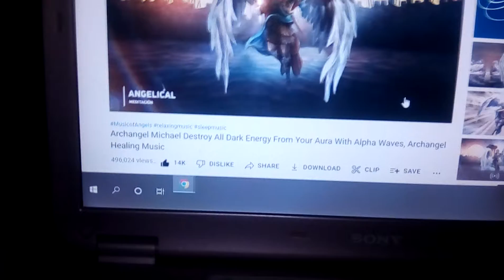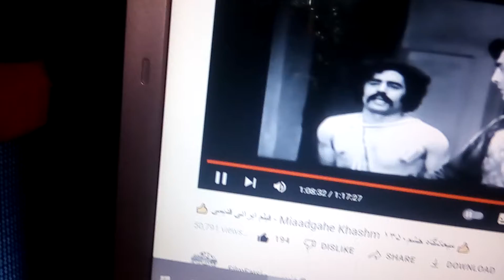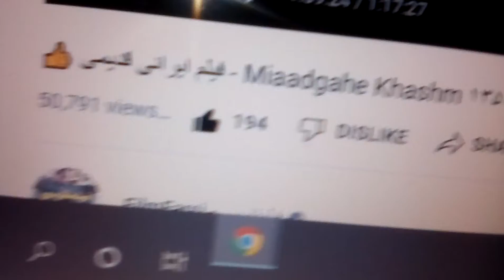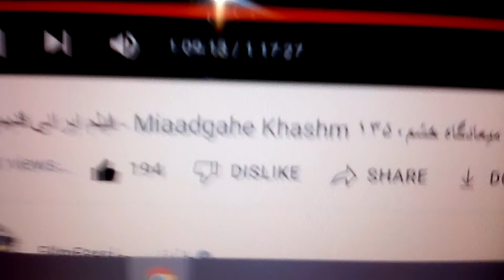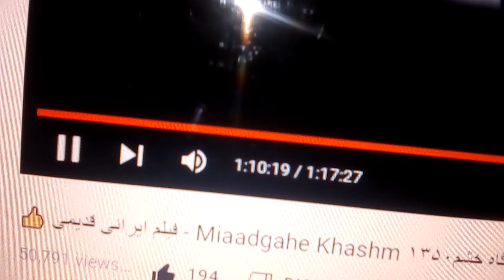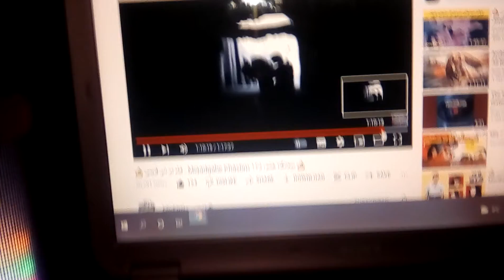Iran begin world 🌎 wide doucmntry mission by Ghasem 🌞